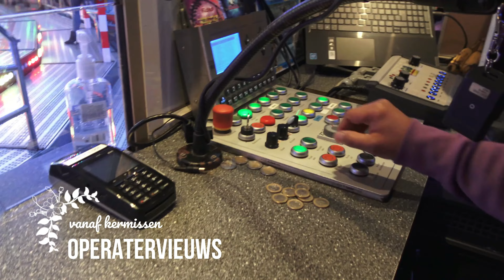Show: Wall of Death Nostalgische Kermis Roosendaal 2023 4K